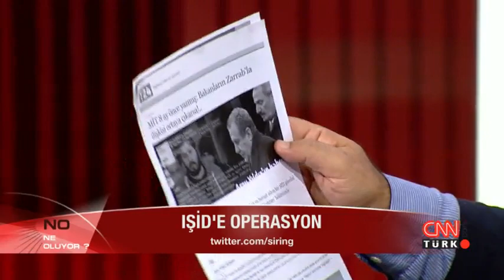Ne Oluyor - 23.09.2014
IŞİD'e karşı operasyon başladı… Dünyanın gözü kulağı Ortadoğu’ya çevrildi… Türkiye ne yapacak, bölgede nasıl bir rolü olacak? Şirin Payzın sordu; Galip Ensarioğlu, Mehmet Altan, Abdülkadir Selvi, Koray Çalışkan ve Mustafa Akyol ''Ne Oluyor?''da tartıştı.